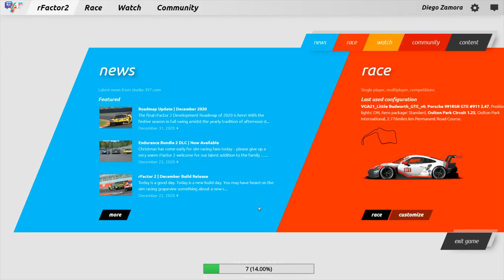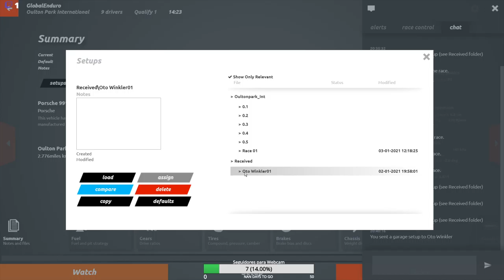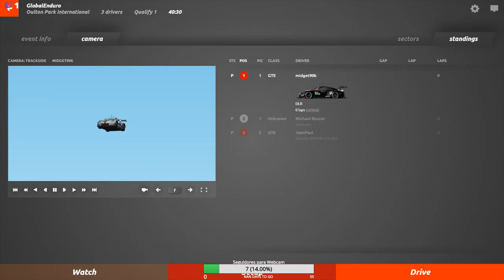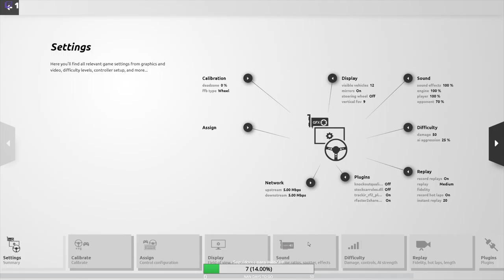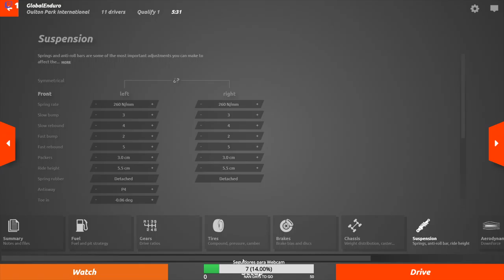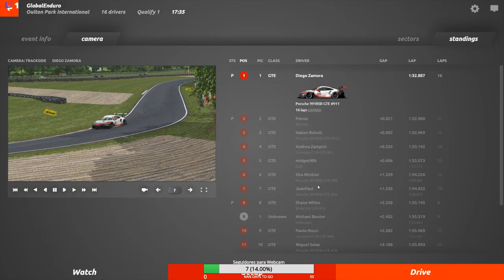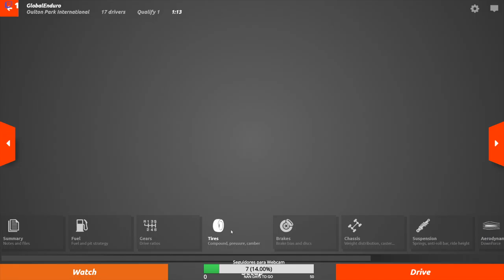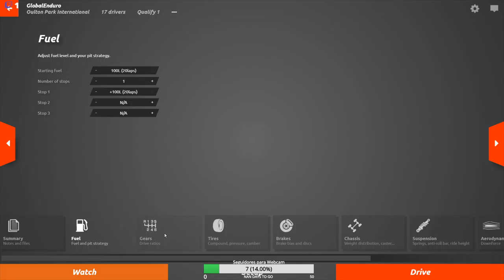Global Enduro. Carrera 1